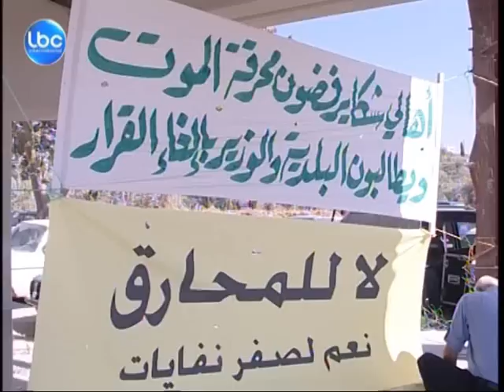LBCI Newsمسألة إنشاء محرقة للنفايات بشكا تتفاعل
أثار قرار وزير البيئة ناظم الخوري الموافقة على مشروع بلدية شكا إنشاء محرقة نفايات، إستياء أبناء البلدة الذين نفذوا إعتصاما عند طريق الجبل .